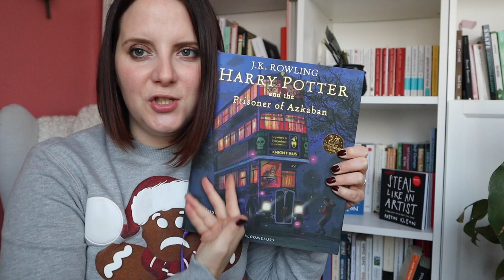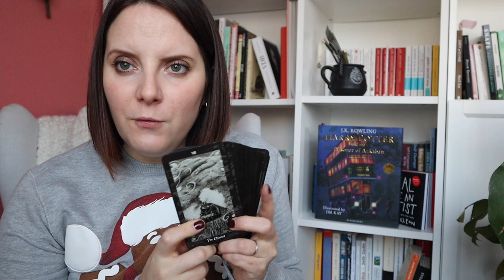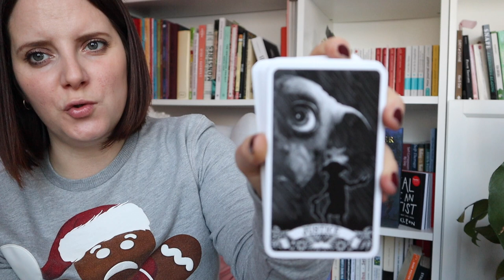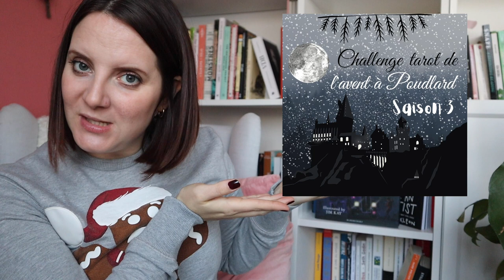Tarot | Challenge de l'avent à Poudlard Saison 3 !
Pour te préparer au mieux au challenge et créer un lien avec ton tarot, procure-toi les EBOOKS et ton TAROT BINDER  !

TAROTGWARTS

Pour faire le test et déterminer à quelle maison de Poudlard tu appartiens !

BOUTIQUE du Roi de Coupes

Vidéos citées

Tirage en trois cartes contextuel

Jeux cités

pour le commander (site deviantart de l'artiste)

Commander ebooks, programmes et autres contenus sur